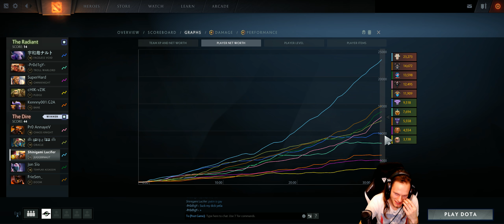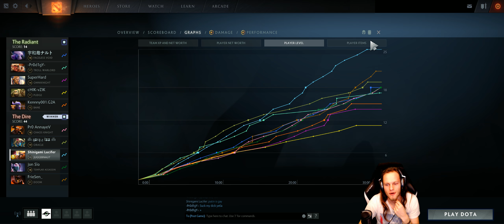Dota 2 #2546 [GER][WQHD][Facecam][Stream]